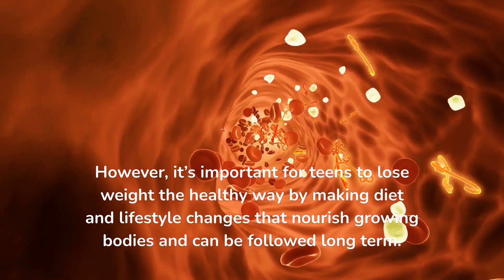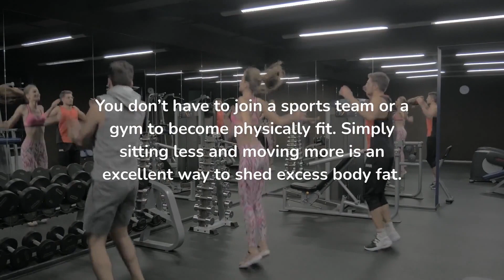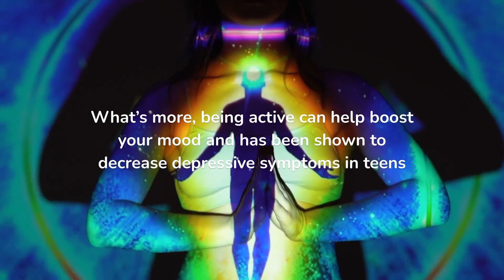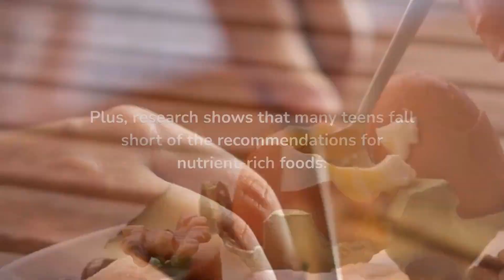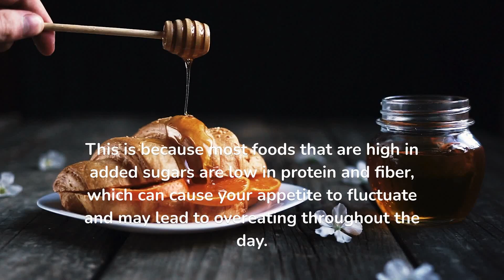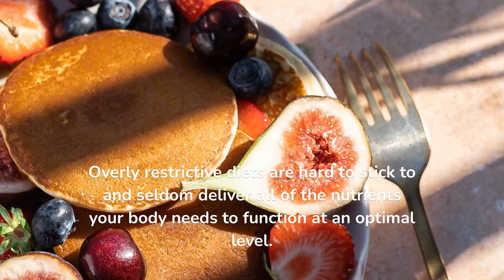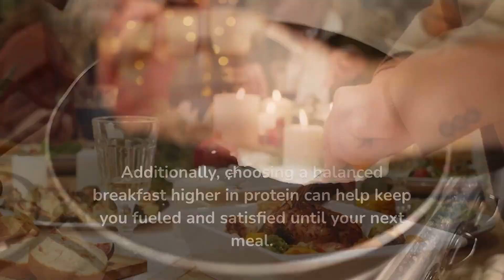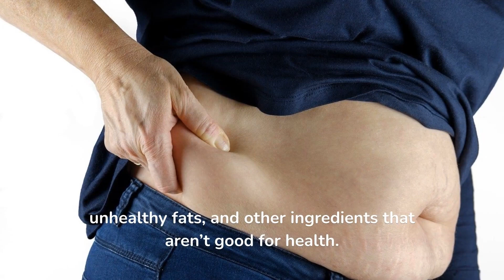How to lose weight fast for teenagers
16 Healthy Weight Loss Tips for Teens.
Weight loss can benefit people of all ages — even teens.
Losing excess body fat can improve health and boost self-esteem and confidence.
However, it’s important for teens to lose weight the healthy way by making diet and lifestyle changes that nourish growing bodies and can be followed long term

how to lose weight?how to lose weight fast?